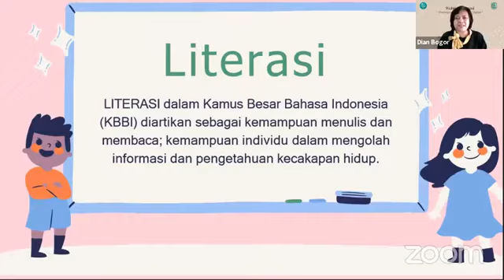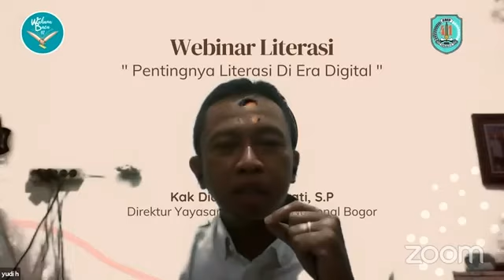Pentingnya Literasi di Era Digital - Webinar Literasi SMP Negeri 41 dan Yayasan Cinta Baca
Narasumber : Ibu Dian Kusumawati, S.P